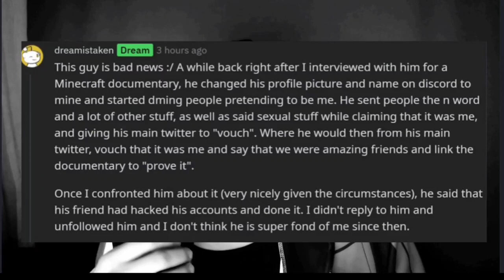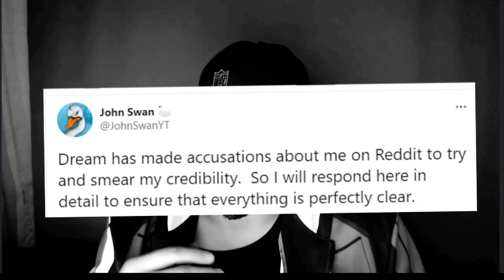John Swan - Swan Dive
Commentary is an interesting genre the cast of characters involved and the situations they get involved with are unpredictable but beyond the topics they discuss the individuals themselves have cast their own shadow in the community no one casts a darker Shadow than John swan this is my first attempt at this type of media I hope you enjoy